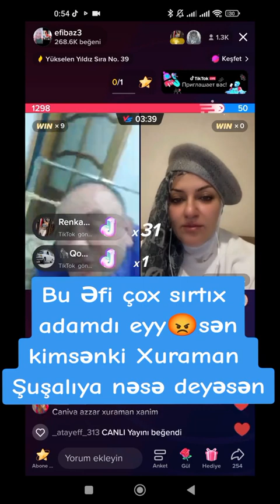tik tok efi baz ve xuraman marakli sopet